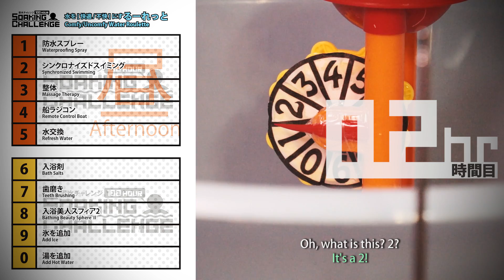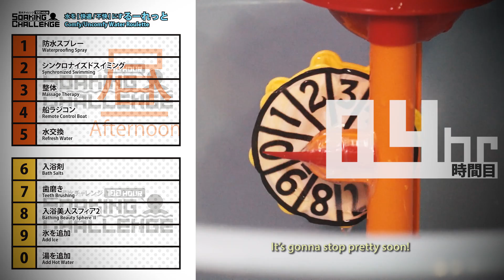[Afternoon Recap 1] Soaking Challenge｜浸水チャレンジ【忙しい人のための昼まとめ】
浸水チャレンジの公開日程予定 Upload Schedule
11/29(Sat) 昼(ルール説明〜4時間目)まとめ動画 / Afternoon Recap
12/1(Mon)~12/5(Fri) 挑戦5~9時間目 / Challenge 5~9th hour
12/6(Sat) 夜(5~9時間目)まとめ動画 / Evening Recap
12/7(Sun) 深夜(10~18時間目)まとめ動画 / Midnight Recap
12/8(Mon) 挑戦19時間目 / Challenge19th hour
・・・以下ループです！/ Roop

1. Your name
2. What language
3. What episode(s)